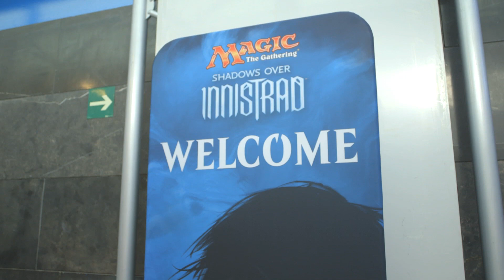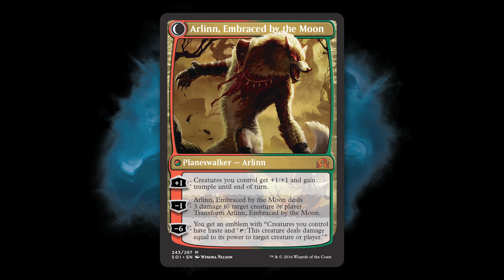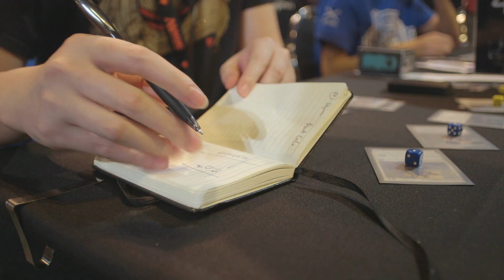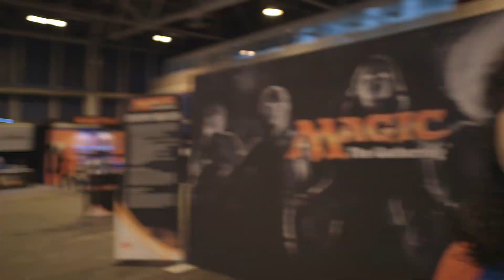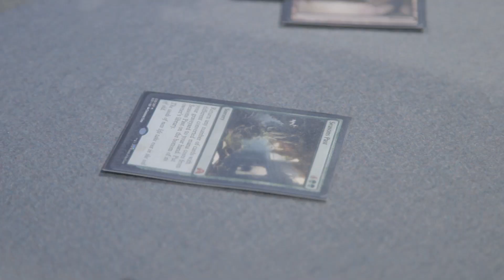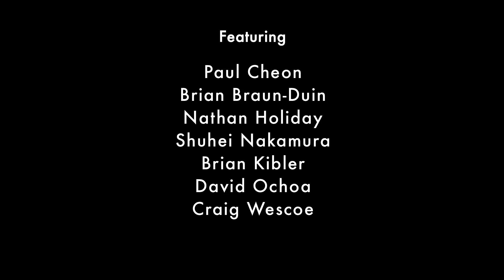Walking the Planes at Pro Tour Shadows over Innistrad, Episode 39: "Two Many Faces"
WTP goes to Madrid for Pro Tour Shadows over Innistrad! We explore the two faces of cards that transform, the many faces of a player that transforms. We talk about Magic's flavorful side with competitive players, and celebrate the many famous faces in the Top 8! It all adds up to another fun episode of Walking the Planes! Random Warning: this video is not safe for people with a fear of mustaches.

Follow Walking the Planes on Twitter! - @WalkThePlanes